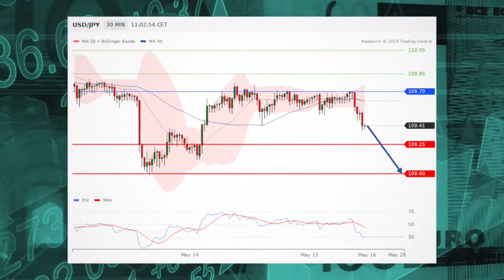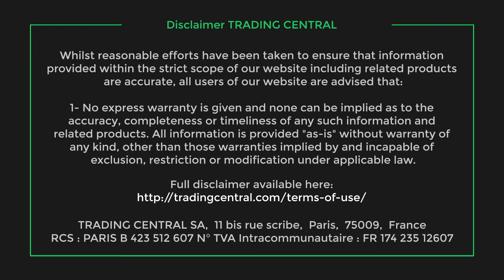Weak US and Chinese data sends stocks lower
A slide in US retail sales and slow growth in Chinese industrial production has paved the way for a stock slide Wednesday morning.